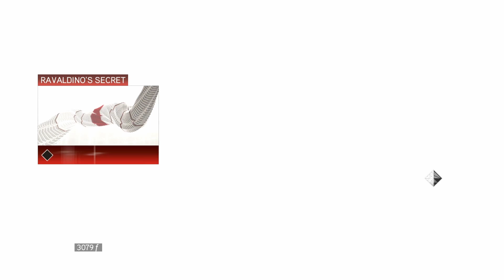Assassin's Creed 2 Gameplay-3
00:00 GAME STARTING
01:51 EVASIVE MANEUVERS
08:13 SEAL OF WEI YU
25:53 TOWN CRIER
31:40 COME OUT AND PLAY
35:40 BEHIND CLOSED DOORS
44:07 THE COWL DOES NOT MAKE THE MONK
47:16 WITH FRIENDS LIKE THESE
1:05:02 ROMAGNA HOLIDAY
1:14:14 SEAL OF QULAN GAL

MY PC SPEC:
16 DDR3 RAM